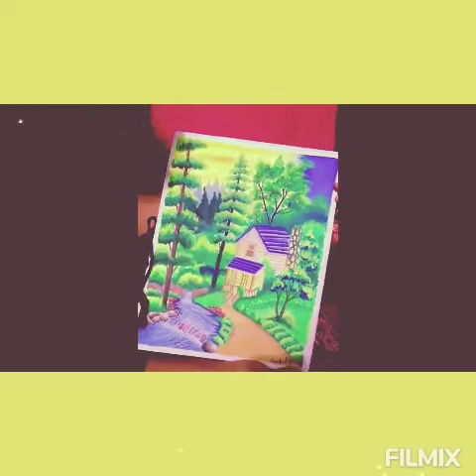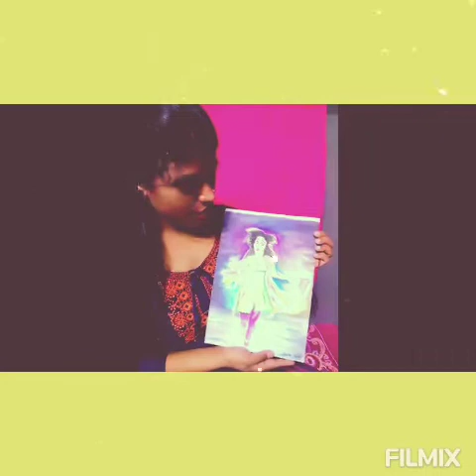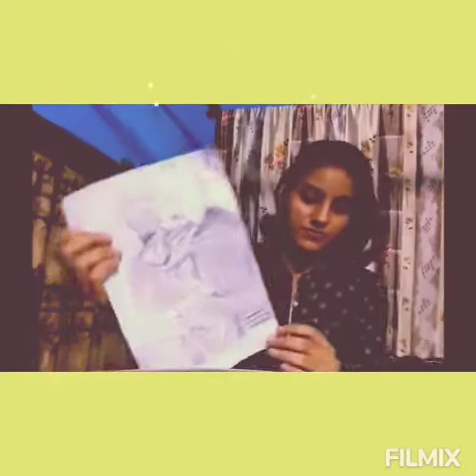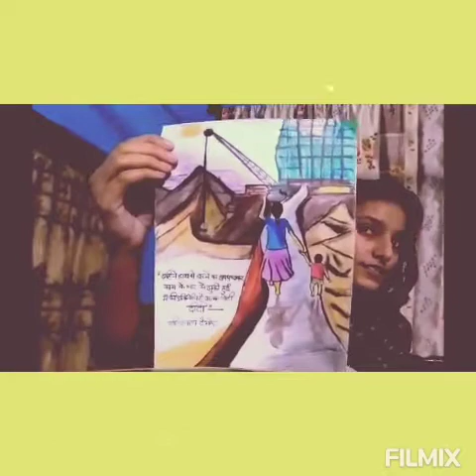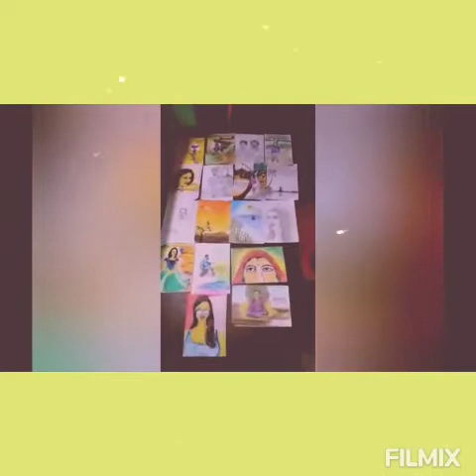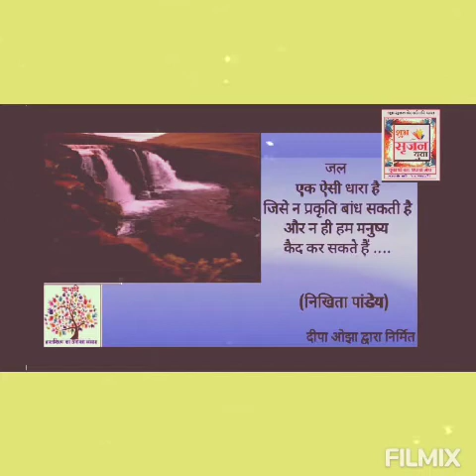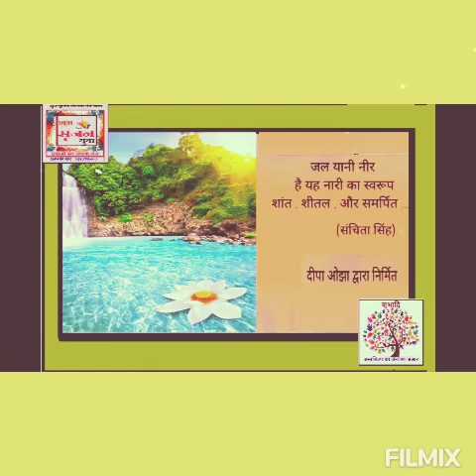रंगधारा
सकारात्मक सृजन को प्रोत्साहन देना शुभ सृजन नेटवर्क का उद्देश्य है। इसी उद्देश्य से युवाओं को आर्थिक रूप से सक्षम, आत्मनिर्भर और आत्मविश्वास से परिपूर्ण बनाने और कला व साहित्य के सम्बन्ध को औऱ मजबूत बनाने के लिए आयी है रंगधारा. आपका स्वागत है...